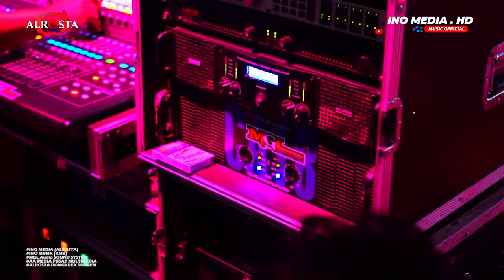SEMONGKO'NE 😍 BU DOKTER CANTIK JOGJA ❃ OM . ALR⭕STA DONGKREK SRAGEN ❃ MGL AUDIO SOUND 😎🤟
CREW EDITTING ARDHANI HD/FULL HD (MAS RYAN)

- MOHON IZIN UNTUK COVER LAGU BERIKUT :
Title : SATU HATI SAMPAI MATI
Artis : DOKTER CANTIK
Cover Music : ALROSTA DONGKREK SRAGEN 🤟😎
Cipt : ?
Original Video : ?

Terima Kasih !!

Mohon Maaf Sebesar-besarnya Kalau Ada Kesalahan Di Video Ini...
"Terimakasih "
 Kami Ada Karena Anda Semua"
(KVS - KELUARGA VIDEOSHOOTING SUKOHARJO )

TTD TEAM KREATIF :
By . Copyright  @iNOMEDIA (INO MULTIMEDIA)  // @iNOMUSIK

Matur Sembah Nuwun Kagem Sedoyo Mawon :)